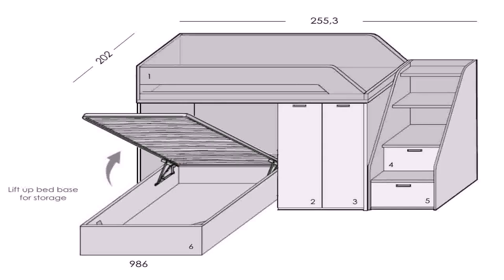Buy Car NY 5% DP